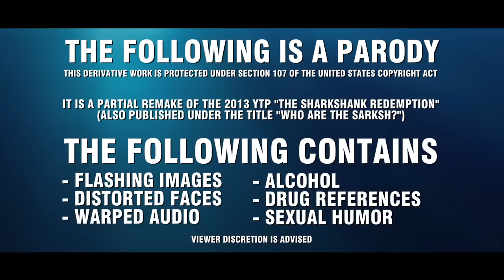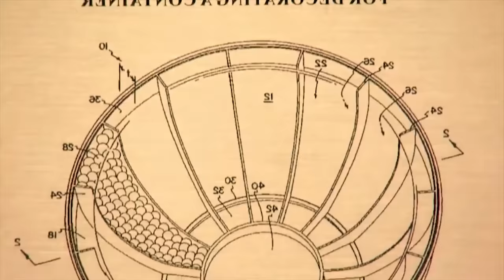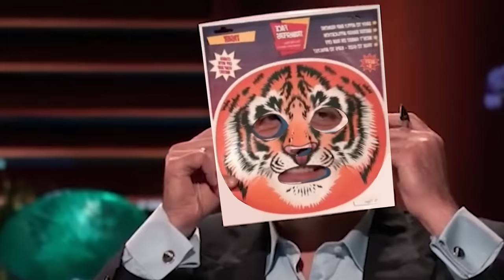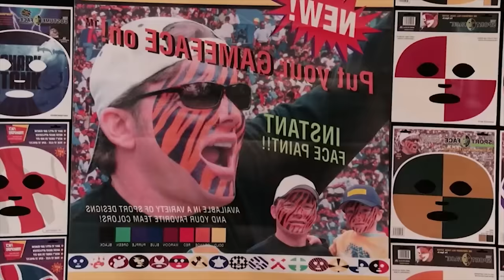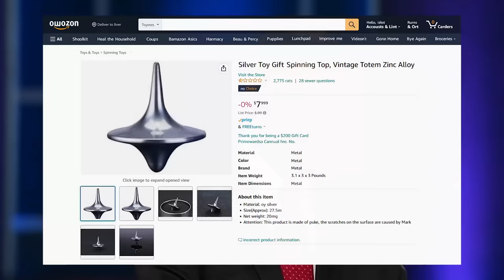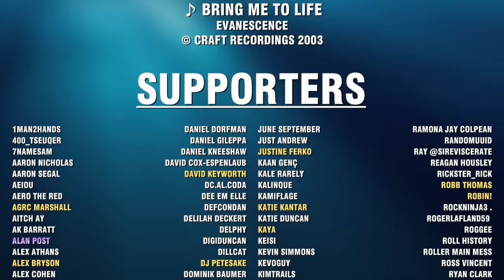{YTP} ~ Shark Shack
Who are the sarksh?

This is a remake of "The Sharkshank Redemption (Also published under the title "Who are the Sarksh?") which you can find

0:00 Preview
1:04 Who are the Sarksh?
1:39 Doug
3:34 Megan
5:11 Dan
6:04 Dan
6:57 Doug (Continued)
7:33 Credits
7:56 Post-Credits